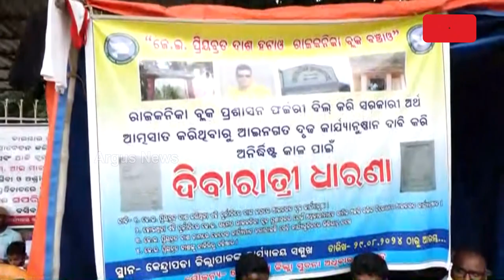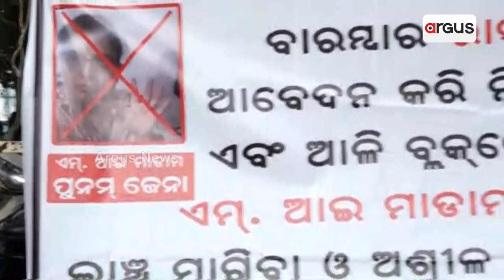ଆଳି ବ୍ଲକରେ ରାସନ କେଳଙ୍କାରୀ || Ration Card || Corruption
କେନ୍ଦ୍ରାପଡ଼ା ଜିଲ୍ଲାପାଳଙ୍କ କାର୍ଯ୍ୟାଳୟ ସମ୍ମୁଖରେ ଆଳି ବ୍ଲକର ୫ ପରିବାର ଧାରଣାରେ । ଆଳି ନିର୍ବାଚନ ମଣ୍ଡଳୀରେ ବାରମ୍ବାର ବ୍ୟାପକ ଅନିୟମିତତା ଅଭିଯୋଗ ସାମ୍ନାକୁ ଆସୁଛି । ବ୍ଲକରେ ବିନା ହାତଗୁଞ୍ଜରେ କୌଣସି କାର୍ଯ୍ୟ ହେଉନଥିବା ଅଭିଯୋଗ କରୁଛନ୍ତି  ଆଳି ବାସିନ୍ଦା ।